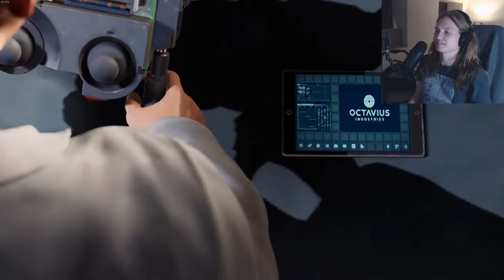Let's Play - "Marvel’s Spider-Man Remastered PC" - Part 5 - Silver Troops Has Arrived